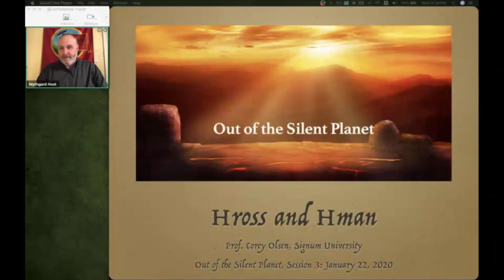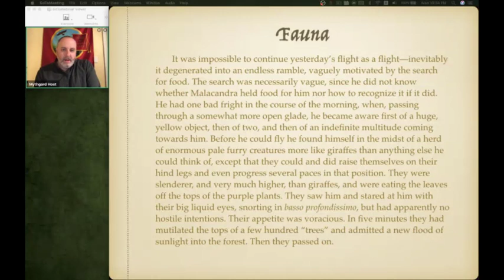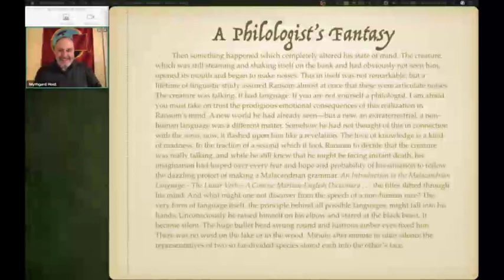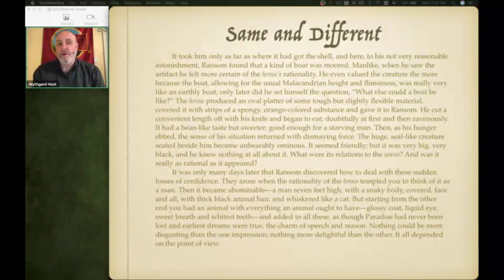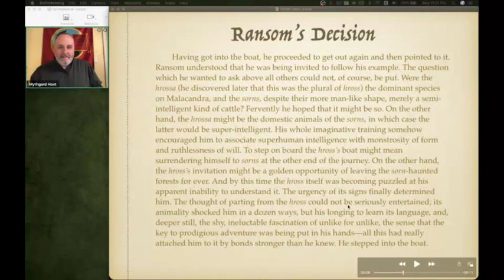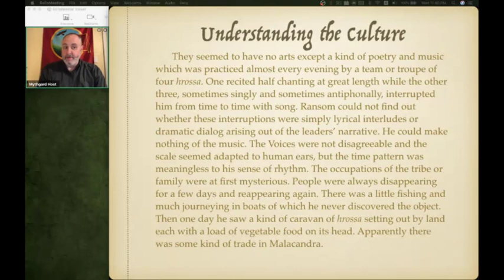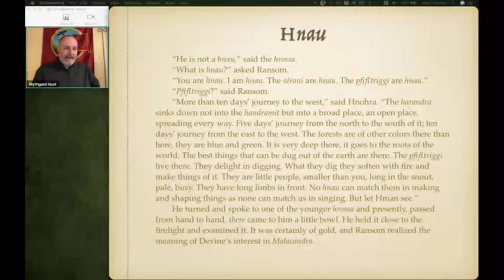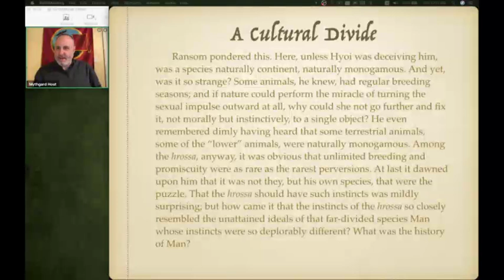Out of the Silent Planet: Session 3 - Hross and Hman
Slides: s3://media.mythgardacademy/MSA026_Out-of-the-Silent-Planet/MSA026_20200122-Out-of-the-Silent-Planet-03-slides.pdf